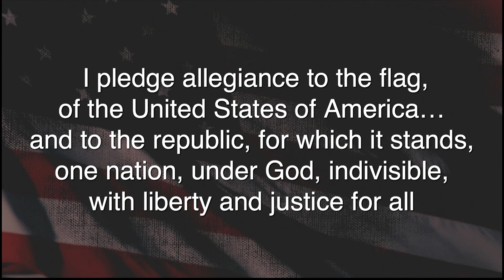The pledge of allegiance with Jim King